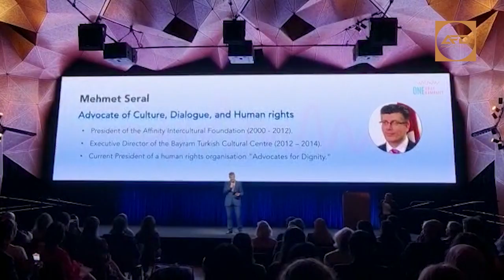Gergerlioğlu: Toplum, suskunluğunu depremde canıyla ödedi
Gergerlioğlu, BM etkinliğinde dünyaya seslendi ve depremle ilgili önemli mesajlar verdi.

HDP milletvekili Ömer Faruk Gergerlioğlu, Avustralya’nın Sidney kentinde düzenlenen  "Tek Ses, Tek İnsanlık" etkinliğine gönderdiği görüntülü göportajında, depremlerden etkilenenlerin temel insan haklarının korunması için acilen harekete geçilmesi gerektiğini vurguladı.
Gergerlioğlu, Birleşmiş Milletler Avustralya Derneği'nin (NSW) ev sahipliğinde düzenlenen "Tek Ses, Tek İnsanlık" etkinliğinde 6 Şubat'ta Türkiye'nin güneydoğusunda meydana gelen yıkıcı depremle ilgili endişelerini paylaştı. Kahramanmaraş merkezli oluşan şiddetli depremlerden etkilenen insanların içinde bulunduğu kötü duruma dikkat çeken Gergerlioğlu, depremde yaşanan mağduriyetlerden devletin gereken tedbirleri almamasına bağladı ve en büyük hak olan yaşam hakkının kaybedildiğini savundu.
-SUSAN HALK, BUNU CANIYLA ÖDEDİ-
Gergerlioğlu, ‘’Açıkçası, apaçık ortaya çıkıyor ki,  bu iktidar her alanda büyük bir iflas yaşıyordu ve en son iflası da bütün bunlara duyarsız kalan toplum, bunu kendi canlarıyla ödedi. Bu iktidarın sistemsizliğini, yolsuzluğunu, usulsüzlüğünü, hukuksuzluğunu eleştirmeyen bu toplum, maalesef bütün bu suskunluklarından sonra iktidarın büyük ihmalleri, deprem konusundaki boşvermişlikleri, toplanma alanlarının ranta çevrilmesi ve imar aflarının sık sık çıkarılması,  yapı denetim sisteminin özelleştirilip, yolzuzluklara uygun hale getirilmesi nedeniyle, bu deprem belki çok az bir can kaybı ile savuşturulabilecek bir depremi canlarıyla ödedi.’’ dedi.
-DEPREMDE DEVLET SINIFTA KALDI-
 ‘’Bundan sonrasında da çok önemli hak ihlalleri yaşanacak gibi duruyor.’’ ifadesini kullanan Gergerlioğlu,  depreme kadar büyük ihmaller sonucunda can kayıpları olduğunu, deprem sonrası yine bu hak ihlallerinin devam ettiğine değinerek, çok uzun süre sayılabilecek bir sürede devletin kurtarma çalışmalarına gelemediğini vurguladı. ‘’Çok büyük bir skandal bu aslında. Biz bunu her yerde gördük.  Ben bunu depremin her alanında gördüm. Köyde kentte herkes bunu söylüyor. Hangi siyasi kesimden olursa olsun, devletin çok geç kaldığına dair büyük bir tepki var. Evet deprem büyük bir alanda olmuştu ama çok büyük bir gecikme yaşandı. Ve çok hak ihlalleri yaşandı.’’ şeklinde konuşan Gergerlioğlu, bunun neticesinde depremin öncesinde yaşanan hak ihlalleri, depremden kısa süre sonra yaşanan hak ihlalleri ve uzun vadeli yaşanabilecek hak ihlallerinin de iyi olmayacağını tahmin ettiğine değindi.
-DEVLET ENKAZIN ALTINDA KALDI-
‘’Sanırım bu hak ihlalleri her alanda devam edecek gibi. Biz sürekli bunu söylüyoruz. Bırakın bir hukuk devletini, devlet bile yok. Bunu hepimiz çok net gördük.’’ diye konuşan Gergerlioğlu, ‘’Devlet en başta bu enkazın nedeni oldu ve bu enkazın altında kaldı. On binlerce kişinin ölümünden sorumludurlar. Şu anda faturayı müteahhitlere keserek kurtulmaya çalışıyorlar ama aslında fatura, bütün bu sistemsizliği iyi bir şeymiş gibi göstermeye çalışan iktidar yetkililerinindir ve bu hak ihlallerinin en birincil nedeni bu iktidardır.’’ vurgusu yaptı.
-AFD BAŞKANI SARAL KOLAY YIKIMI SORGULADI-
Avustralya merkezli insan hakları kurumu Advocates for Dignity’nin Başkanı Mehmet Saral da, 24 Şubat'ta Sidney Teknoloji Üniversitesi'nin (UTS) Büyük Salonu'nda düzenlenen aynı etkinlikteki konuşmasında neden o kadar çok binanın bu kadar kolay yıkıldığını sorguladı.
 Bu kadar çok evin deprem standartlarını karşılamadığını ve çeşitli BM sözleşmelerinde yer alan temel bir insan hakkı olan güvenli konut garantisinin neden olmadığını soran Saral, depremin yaklaşık 2 milyon Suriyeli mülteci de dahil olmak üzere 13,5 milyon nüfuslu on ili etkilediğini ve 40 binden fazla insanın öldüğü bilgisini paylaştı.
"Tek Ses, Tek İnsanlık" etkinliği, insan hakları camiasına deneyimlerini paylaşmak ve herkes için eşit adalet, fırsat ve onur elde etmede karşılaşılan zorluklar konusunda farkındalık oluşturmak için bir platform oluşturdu. Etkinlik, UNAA (NSW) İnsan Hakları Sütunu, Affinity Kültürlerarası Vakfı, Sosyal Adalet ve Kapsayıcılık Merkezi, UTS gibi kurumların ortak çabasıyla gerçekleştirildi.
"Tek Ses, Tek İnsanlık" etkinliğinde, Gergerlioğlunun yanısıra Avustralya İnsan Hakları Komisyonu'ndan Chin Tan, Afganistan’dan Maryam Zahid, Dr. Patricia Jenkings gibi 16 isim konuştu.
Söz konusu etkinlik, insan hakları endişelerini ele almak ve herkes için sosyal adalet ve haysiyetin sağlanmasında karşılaşılan zorluklar hakkında farkındalığı artırmak için bir platform sağlıyor.